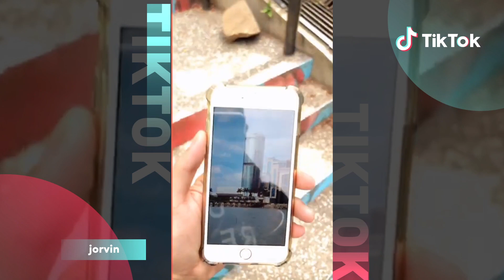TikTok x Sabah: Witness the beauty of Sabah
TikTok is coming to Sabah on 21st Oct.
Check out this video to witness the beauty of Sabah!